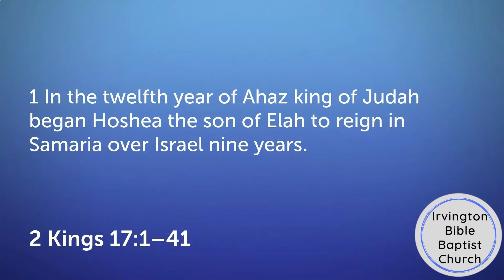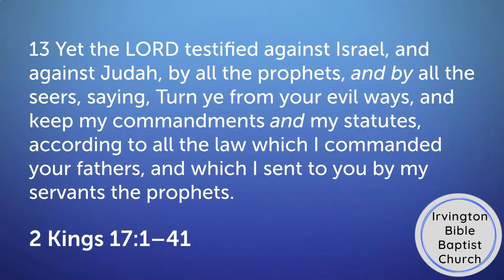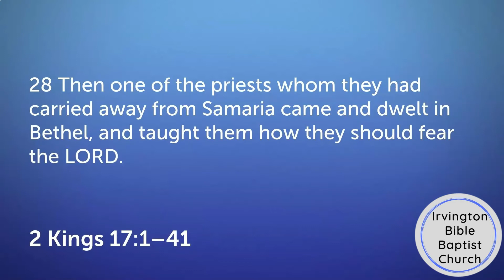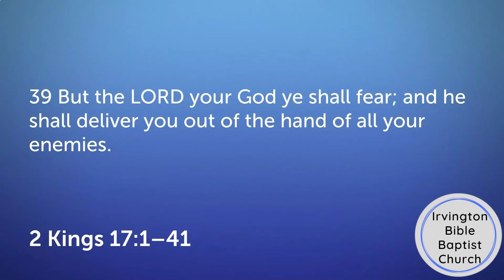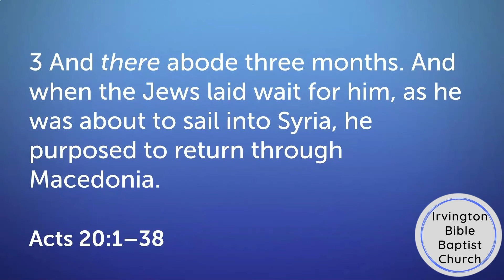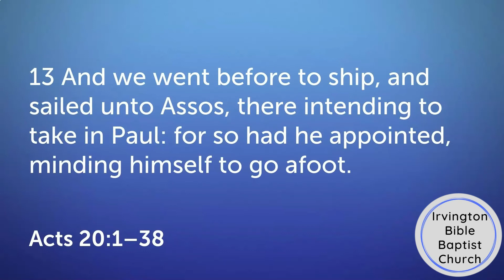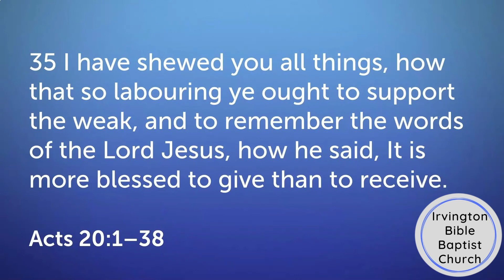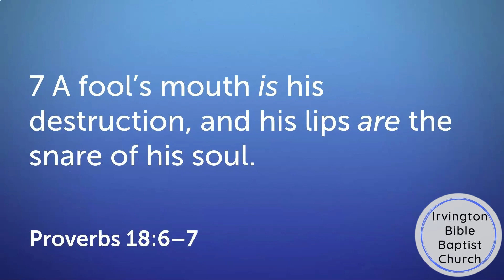15 Minutes in the Bible - June 30, 2021 | Irvington Bible Baptist Church | Sermon